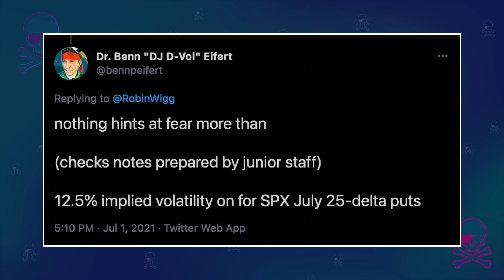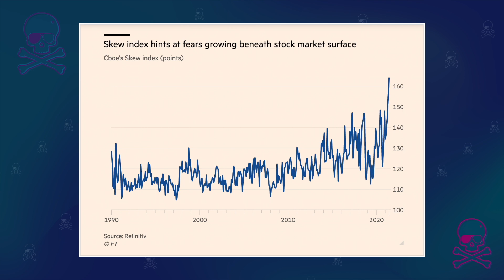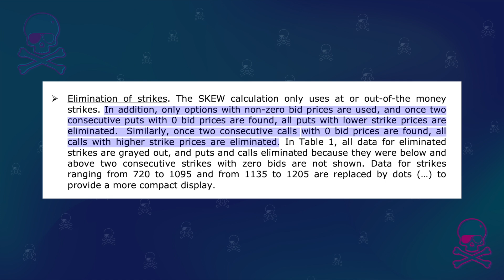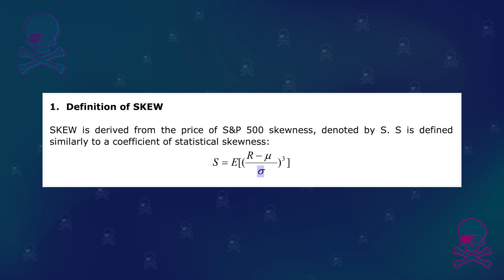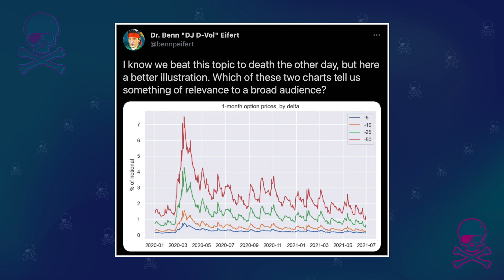Are markets about to get SKEWered?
The CBOE SKEW index is hitting all time highs, causing some journalists to ask whether investors are more fearful and pessimistic than ever before.  Is this "black swan" indicator flashing a warning signal to investors?

The Pirates discuss why measures like VIX and SKEW have important details in their construction methodology that can meaningfully alter the outcome and, therefore, the interpretation!

THIS VIDEO IS FOR ENTERTAINMENT AND INFORMATIONAL PURPOSES ONLY AND SHOULD NOT BE RELIED UP AS A BASIS FOR INVESTMENT DECISIONS.  THE VIEWS EXPRESSED IN THIS SHOW ARE OF THE HOSTS AND DO NOT REFLECT THE VIEWS OF THE MUTINY FUND OR NEWFOUND RESEARCH.  THE MUTINY FUND OR NEWFOUND RESEARCH MAY MAINTAIN POSITIONS IN SECURITIES DISCUSSED IN THIS SHOW.